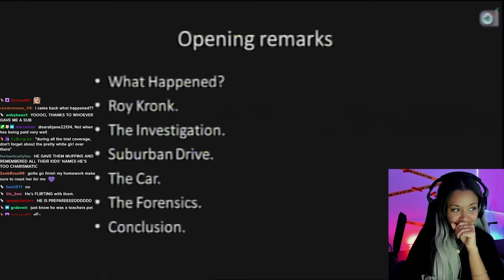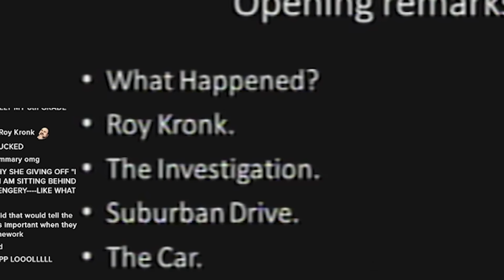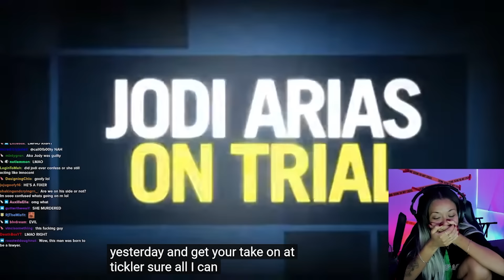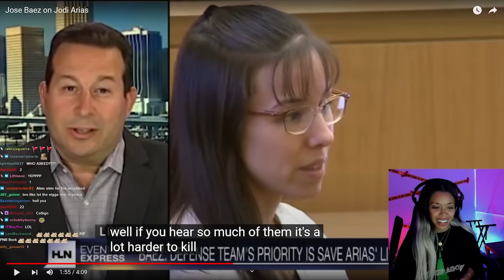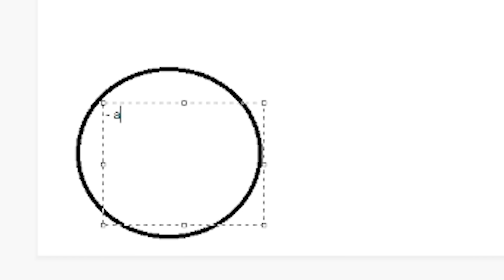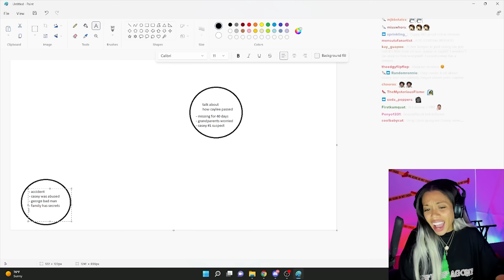The Casey Anthony Trial Was A Disaster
the Casey Anthony trial and Jose Baez are the main reasons I have trouble getting out of bed everyday.

Twitter - I do not use Twitter!